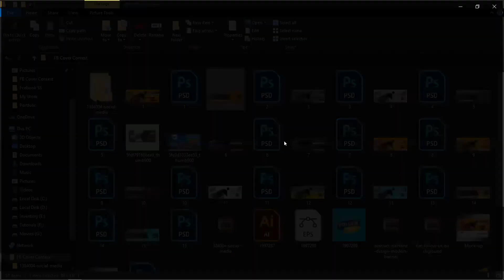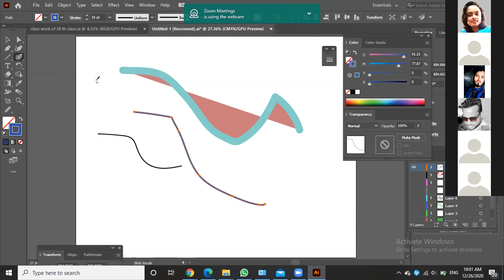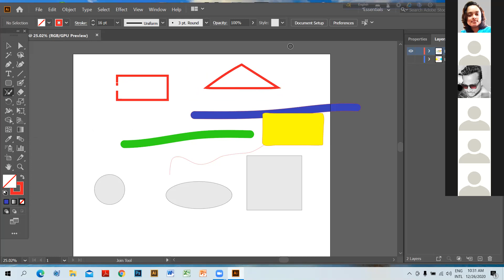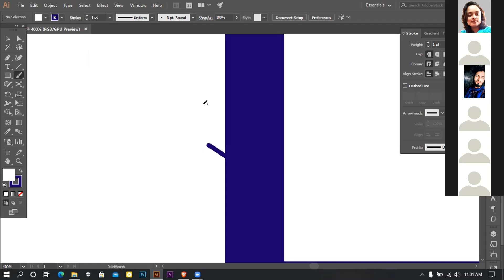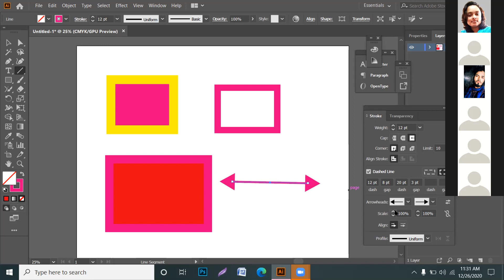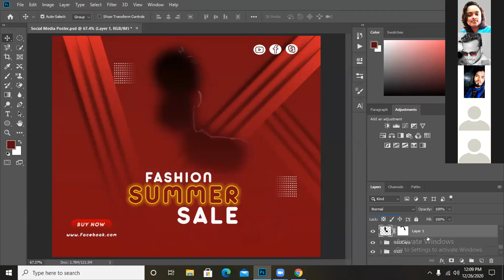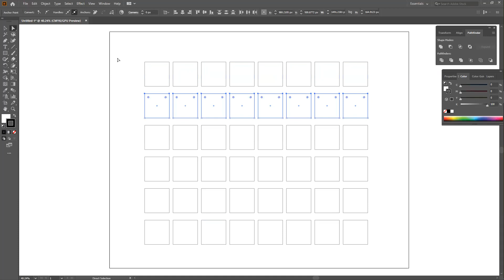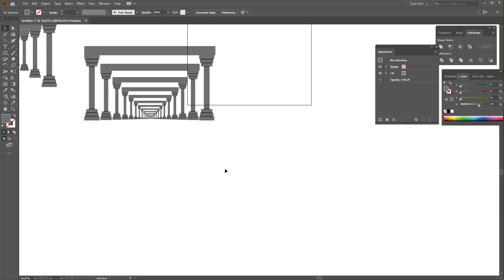Cox-GD-608 & 610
Class: 30
Mentor